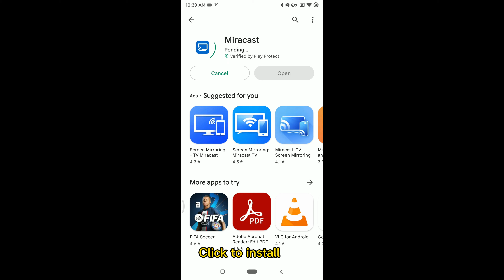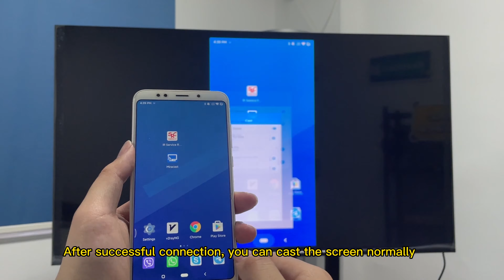How to Mirror a Phone to iATV Q3 Black TV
✔️iATV Stick Q3 allwinner h313 quad core android tv stick Android 10 BT Voice Remote Control 2gb DDR3 16g 5G Wifi fire tv stick 4k

👉Parameters
OS：Android 10.0
Chipset：Allwinner H313
BT：Yes
BT Remote：Yes
Decoding：4K
ROOT：No
Wifi：2.4G / 5G
Ethernet：No
RAM / ROM：2GB + 16GB